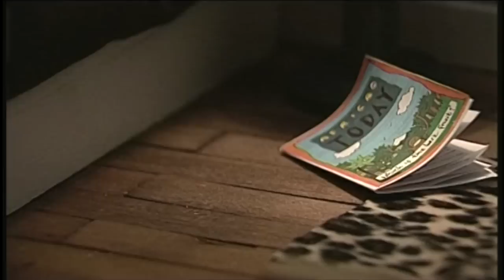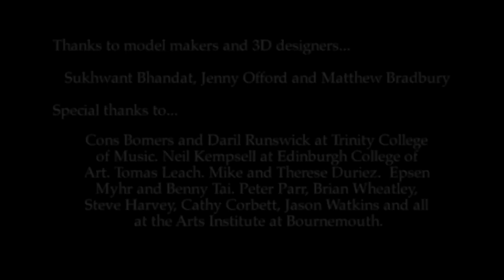The Baboon Monologues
5P Did some amazing work on 'Baboon On The Moon' and here are their monologues.